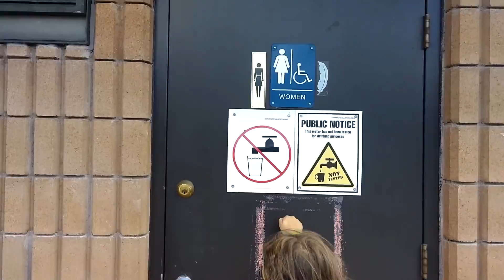Rob and Julie's Bogus Adventure: Travel to Sudbury